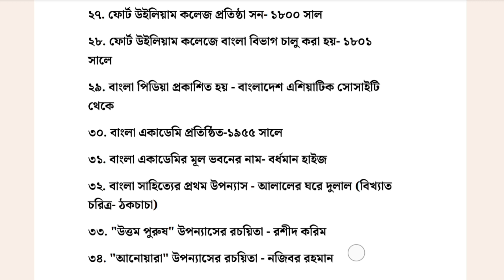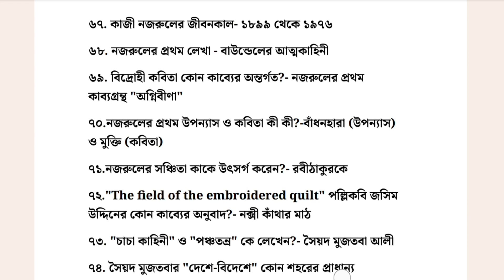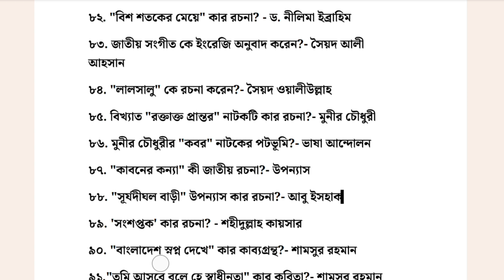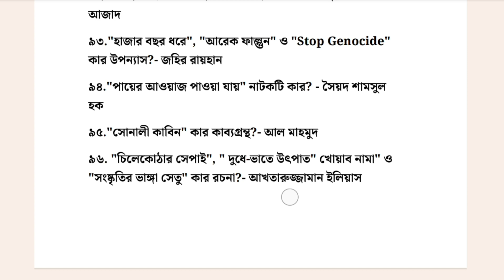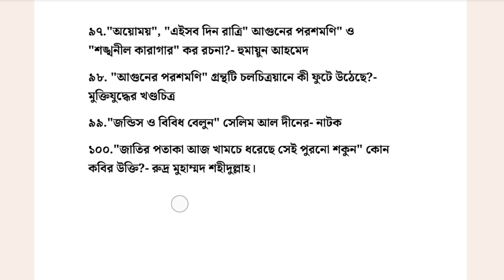প্রাইমারি শিক্ষক নিয়োগ প্রস্তুতি বাংলা।।Primary job